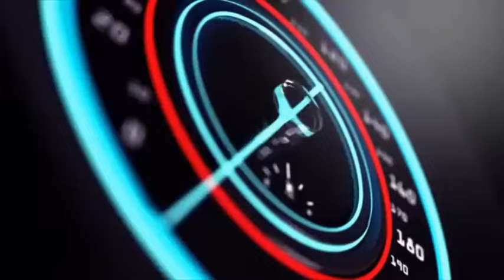MURWANDA HUMVIKANYE INKURU NZIZA AMANDE KUMISORO AKUWEHO, EBM,RRA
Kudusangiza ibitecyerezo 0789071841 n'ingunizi